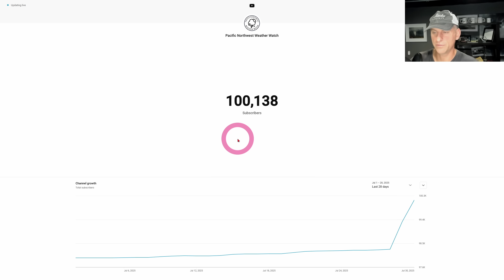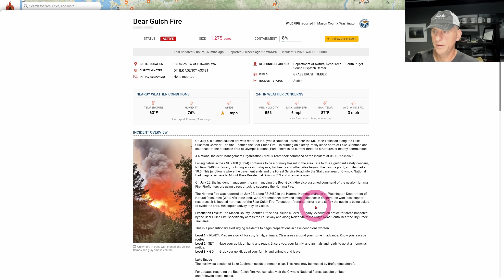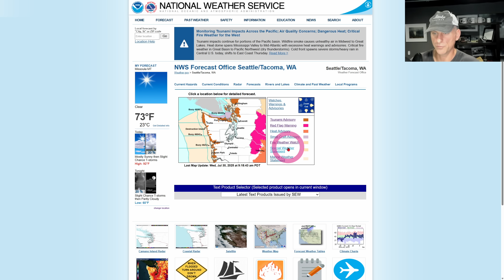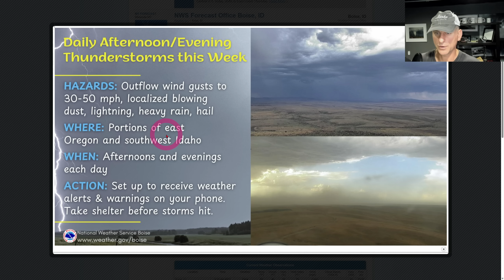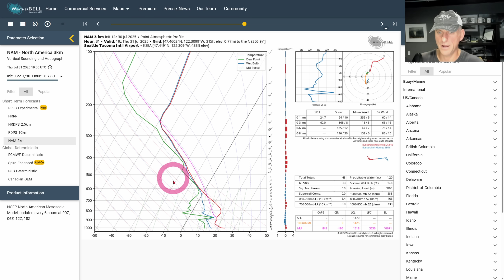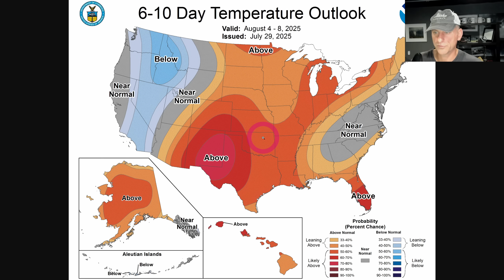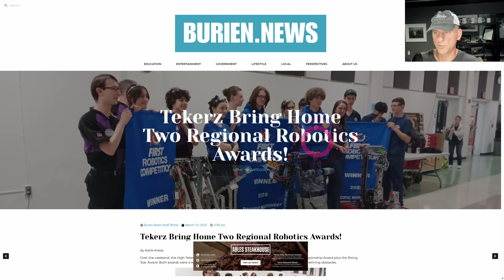Pacific NW Weather:Thunderstorms, Fire, Tsunami Update!